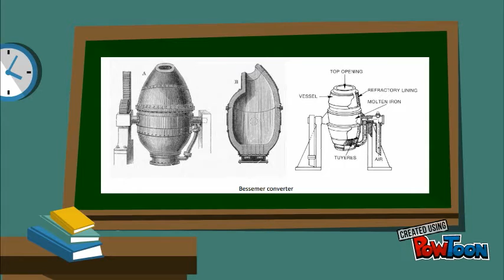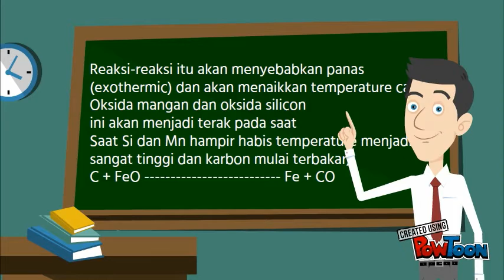pembuatan Baja menggunakan KOnvertor